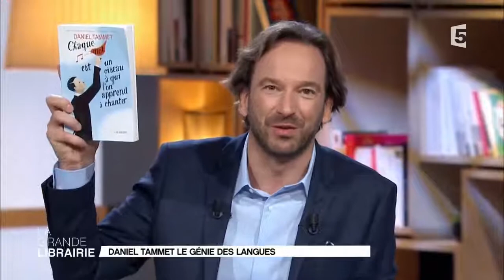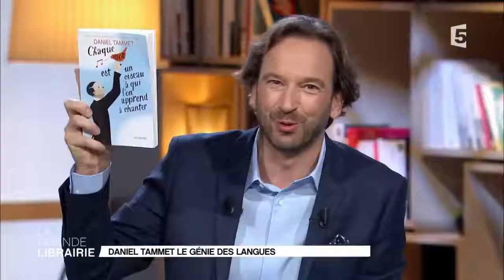Daniel Tammet, « Chaque mot est un oiseau à qui on apprend à chanter »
on his book on languages and the "invisible worker" inside our consciousness.